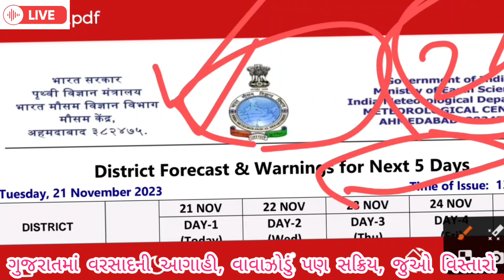🔴Live:વાવાઝોડુ લાઇવ ટ્રેક, ગુજરાતમા માવઠુ/ spep, heavy rain, weather forecast in Gujarat, weather tv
🔴Live: અરબસાગરમા સાયક્લોન, વાદળા-વરસાદ/ spep, heavy rain, weather forecast in Gujarat, weather tv